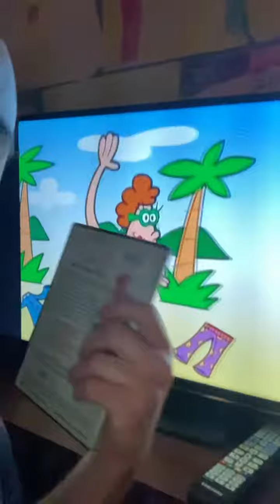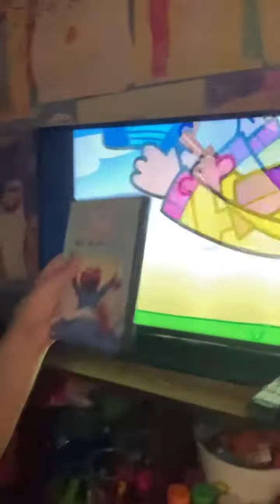Put your leg in my pants by James